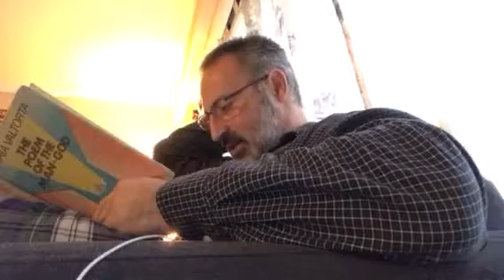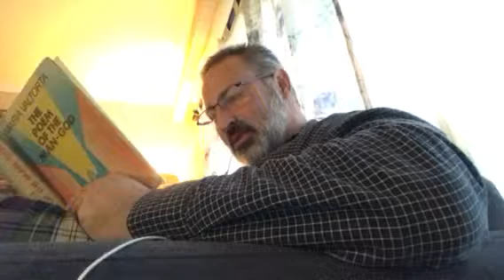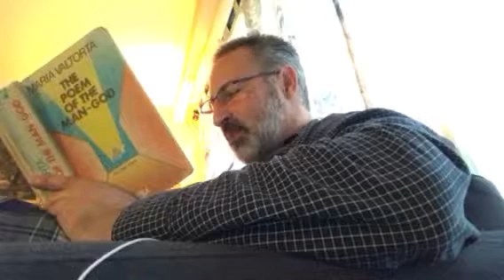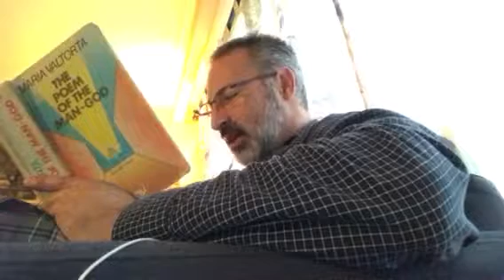428. The Fallen Nest and the Scribe Johanan Ben Zaccai.